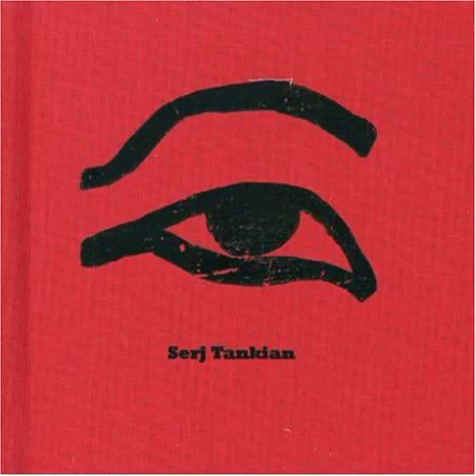The Charade (Rock Version) | Serj Tankian B-Sides & Rarities Vol. 2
An album consisting of unique live performances, singles, and collaborations.